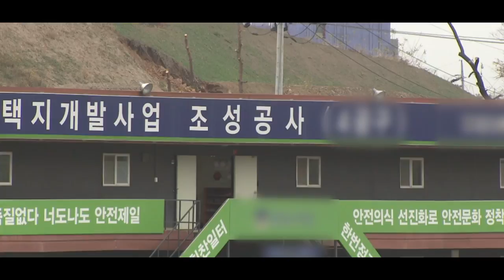국토부 “분양가상한제 취지 충분히 나타나게 기준 손질”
정부가 민간택지에도 분양가상한제 도입을 밝히면서 적용 기준을 어떻게 정할지 관심이 쏠리고 있습니다.
국토부 관계자는 “분양가 상한제에 대한 적용 기준을 아직 검토 중이나 상한제 도입 취지가 시장에 충분히 나타날 수 있도록 적용 기준 등을 손질할 것”이라고 말했습니다.
업계에선 ‘3개월간 주택가격 상승률이 물가상승률의 2배를 초과하는 지역’의 기준을 ‘물가상승률 초과’ 또는 ‘물가상승률의 1.5배 초과’ 정도로 강화할 것이라는 예상이 나오고 있습니다.
정부는 현재 구체적인 시뮬레이션을 거치며 적용 기준을 어떻게 바꿀지 고민 중입니다. 서울 아파트값이 지난달부터 상승 전환한 것을 감안해 물가상승률 등 상한제 적용 문턱을 낮추되 투기과열지구 또는 투기지역으로 한정해 적용대상을 서울·과천 등지로 한정할 가능성도 나오고 있습니다.